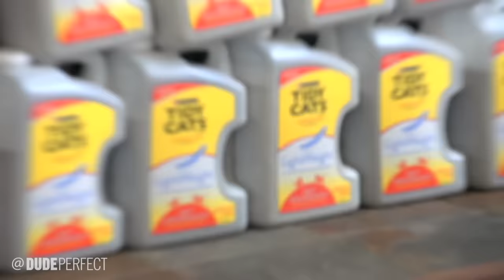Trick Shots and Cats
You knew it would happen eventually. Well folks, it's time.

Play the best-selling DUDE PERFECT GAME!

We had a ton of fun making this video! A special thanks goes out to all our new cat friends. You guys were very well behaved and we just want you to know that we appreciate you.

NEW "GO BIG" TShirts!

In between videos we hang out with you guys on Instagram, Facebook, Vine, and Twitter so pick your favorite one and hang with us there too!